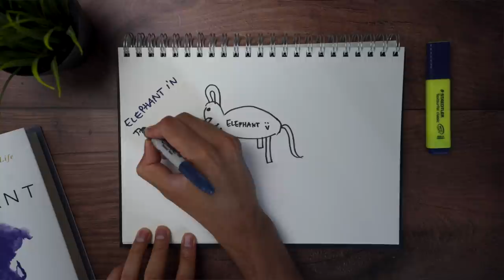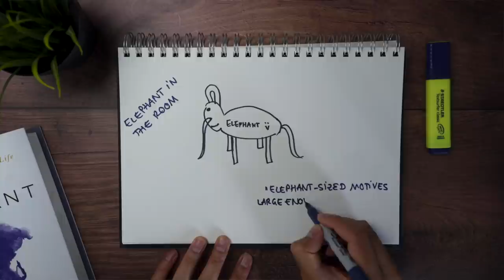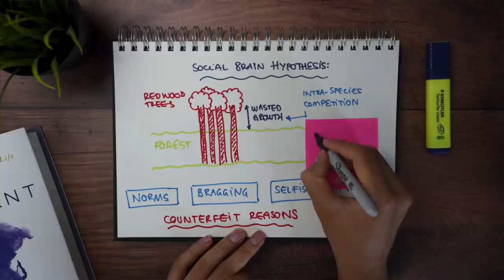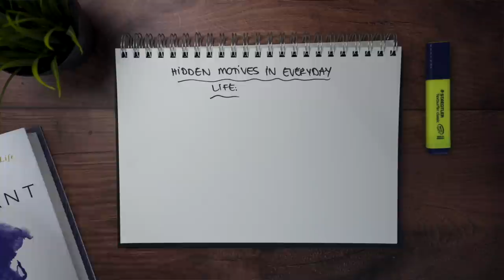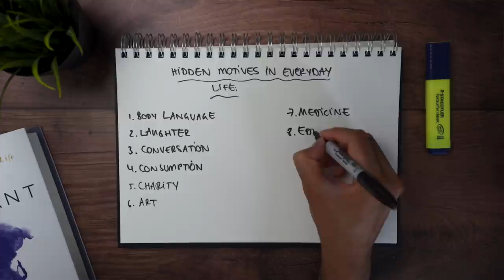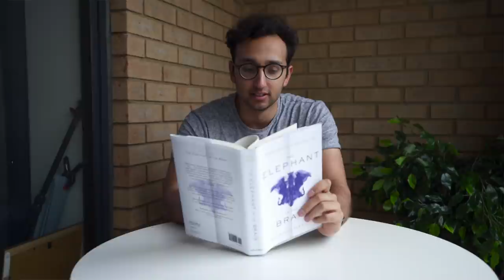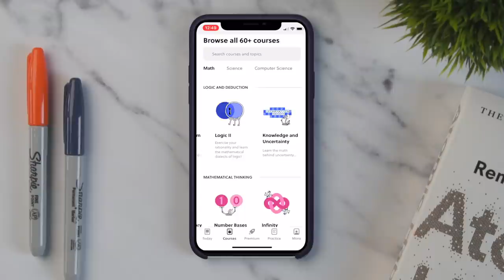What motivates us in life?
To improve your thinking and learning skills, and sign up for free.

In this episode of book club we're looking at The Elephant in the Brain by Kevin Simler and Robin Hanson which shines a light on the hidden motives of everyday life. We look at the theory behind the elephant, why we all secretly hide our true motives and how these motives play out in everyday life.

📚 The Elephant in the Brain

Timestamps

00:00 Intro
00:52 The Elephant in the Brain Thesis
02:10 Why We Hide Our True Motives
07:46 The Hidden Motives of Everyday Life

📚The Unfair Advantage by Ash Ali and Hasan Kubba

📚Atomic Habits by James Clear

📚Make Time by Jake Knapp and John Zeratsky

📚 The Motivation Myth by Jeff Haden

📚 Grit by Angela Duckworth

📚 The Happiness Advantage